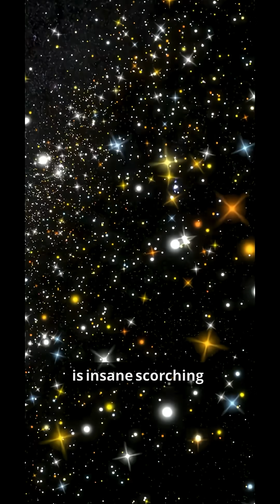The Strangest Planet in Our Solar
Did you know that one day on Mercury is longer than its entire year? Or that it can reach 430°C in the daytime and drop to -180°C at night? 🤯

In this one-minute video, we explore 7 fascinating and strange facts about Mercury — from its black sky and magnetic field to frozen ice near its poles and the bizarre double sunrise!